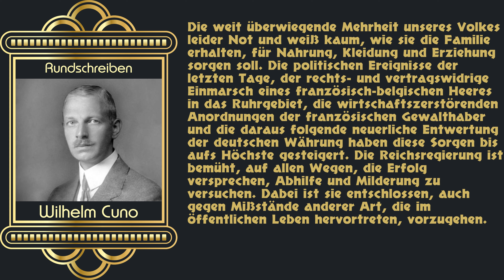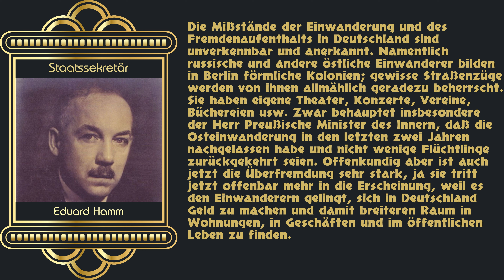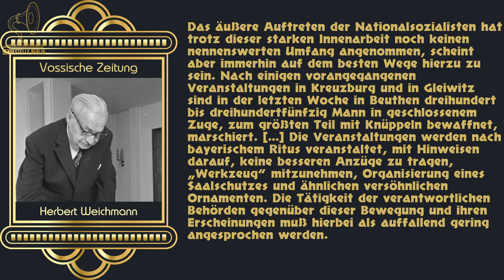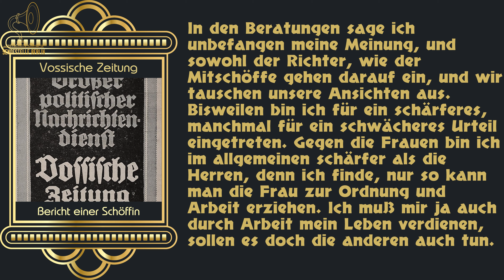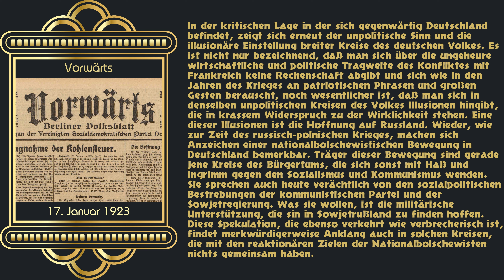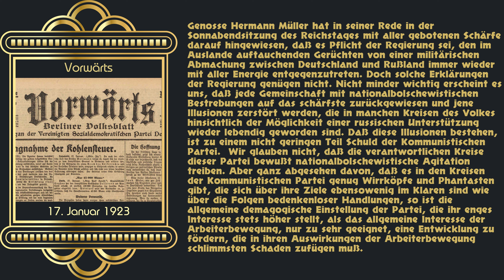15.. Januar 1923 - 21. Januar 1923: Die Nachrichten vor 100 Jahren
„Achtung, Achtung, hier ist die Sendestelle Berlin. So begann vor hundert Jahren die erste deutsche Rundfunksendung. Jetzt präsentieren wir Ihnen unter diesem Namen jeden Sonntag präsentiert die Nachrichten vor 100 Jahren. Kuratiert und präsentiert von Dr. Thomas Clausen. Mehr
Bilder:
Wikicommons
Bundesarchiv
National Library of Poland
Weitere Empfehlungen:
Frank Stocker, Die Inflation von 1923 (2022) (siehe auch
Volker Ulrich, Deutschland 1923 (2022) (dort auch das Zitat von Cuno bzgl. Widerstand im Osten, S: 41)
Mark Jones, 1923: Ein deutsches Trauma (2022)
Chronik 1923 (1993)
Christian Bommarius, Im Rausch des Aufruhrs: Deutschland 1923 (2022)
Sebastian Haffner, Geschichte eines Deutschen (1939/2000)
Robert Gerwarth, The Vanquished: Why the First World War failed to end (2017)